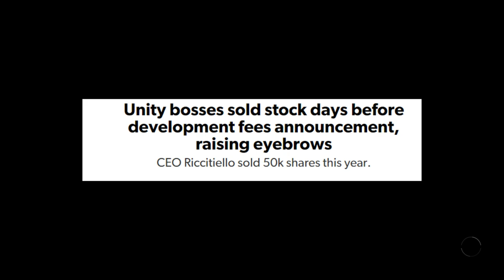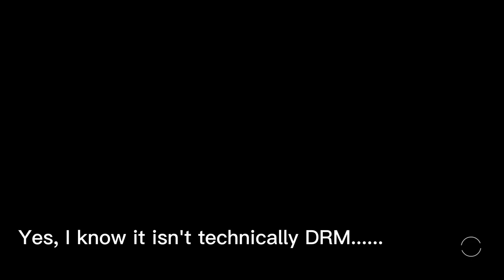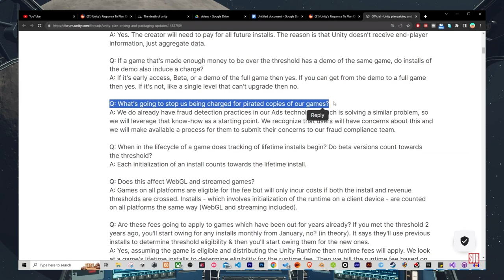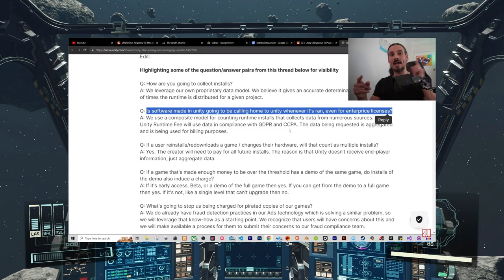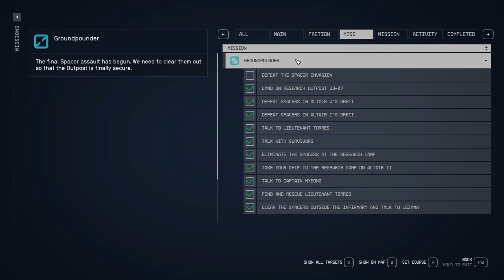War Has Been Declared on Indie Games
I am overwhelmed by how insane this situation is - how it could even happen. If this not fought back on, it will have a massive impact especially on the small indie scene. Perhaps the worst thing for consumers in decades.